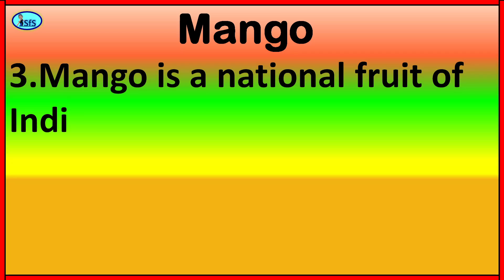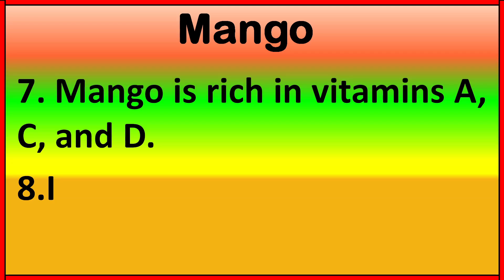10 Lines on Mango in English for kids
Hi

This Speech is designed in a very simple language. It is easy to understand & to prepare. You can use this Speech as an Essay as well.